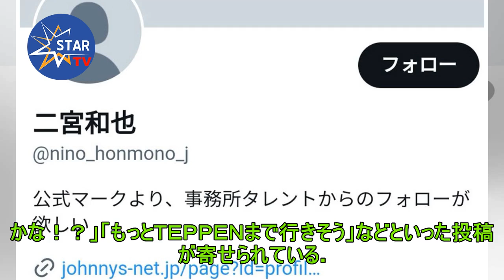二宮和也 初期設定のままフォロワー２００万人目指す 現在１４８万フォロワー